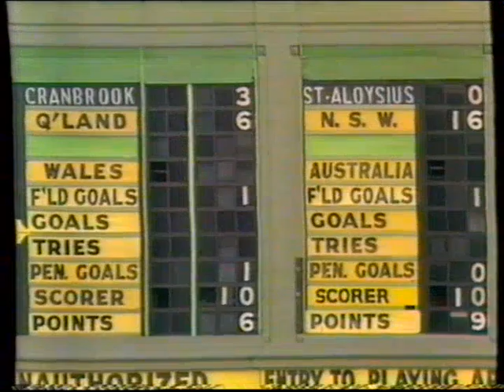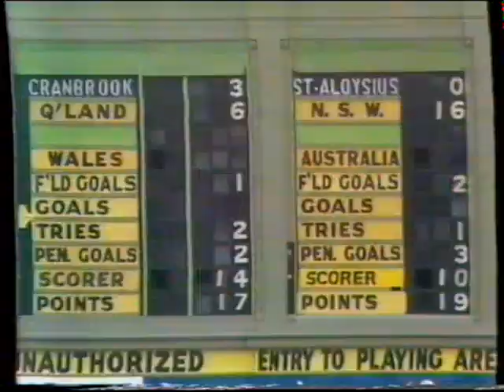Australia v Wales , 2nd Test Match 1978.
Played at the Sydney Cricket Ground, 17th June 1978. Test debuts of Clive Davis, Terry Holmes and Alun Donovan.